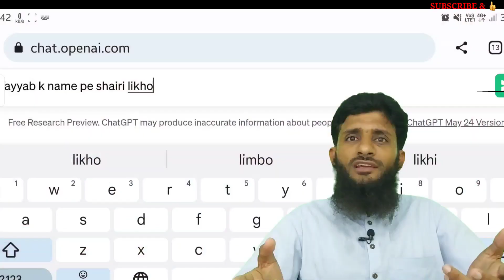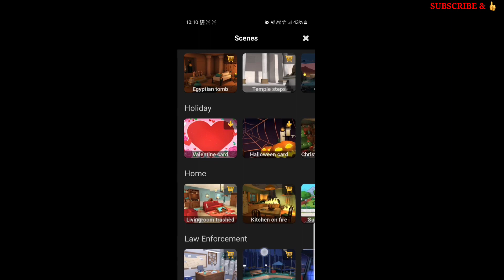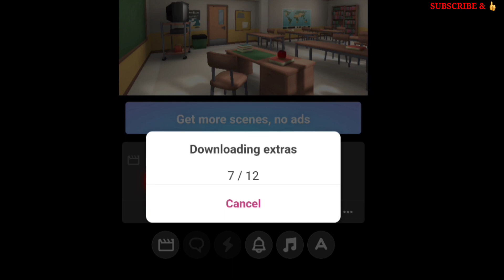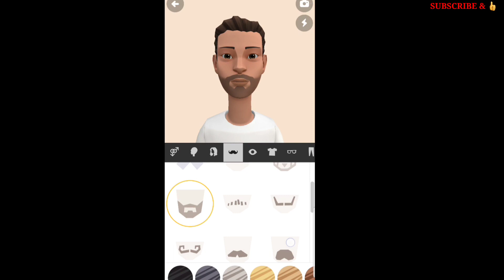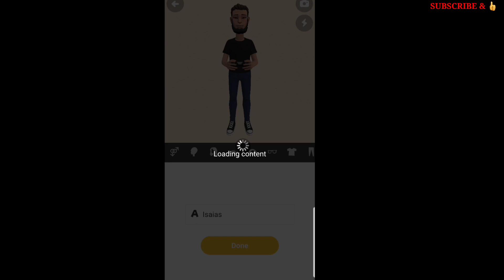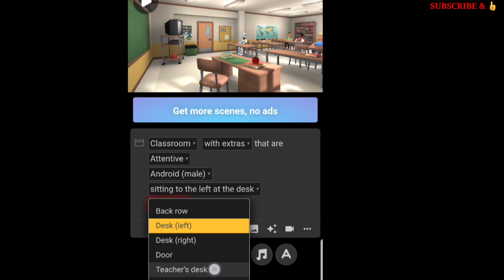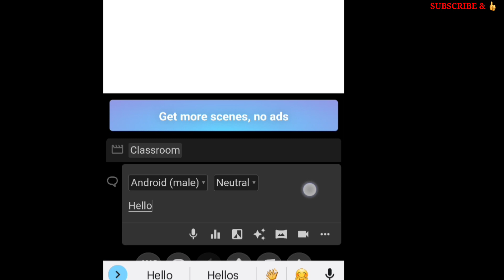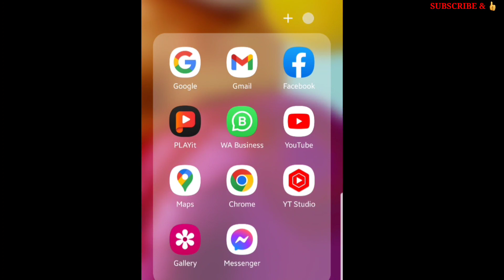app to convert text to video: chatgpt open ai Kia hai?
Description:
Welcome to our YouTube video where we dive into the fascinating world of ChatGPT, an advanced artificial intelligence language model developed by OpenAI. Join us on this journey as we unravel the immense potential and capabilities of ChatGPT in enabling natural, human-like conversations.

In this video, we'll explore the origins of ChatGPT and how it has evolved to become one of the most sophisticated language models in existence. We'll delve into the underlying technology and architecture that powers ChatGPT, providing you with insights into the remarkable advancements made in the field of natural language processing.

Prepare to be amazed as we showcase ChatGPT's ability to generate coherent and contextually relevant responses across various domains and subjects. Witness firsthand how ChatGPT can simulate conversations, answer questions, provide explanations, and engage in discussions, all while adapting to different conversational styles and tones.

We'll also address the limitations of ChatGPT, discussing the challenges faced when training and fine-tuning the model. Furthermore, we'll examine the ethical considerations associated with AI-powered conversational agents, such as bias, misinformation, and privacy concerns.

Whether you're an AI enthusiast, a developer, or simply curious about the future of conversational AI, this video is perfect for you. Gain valuable insights into the capabilities and potential applications of ChatGPT in fields such as customer service, content creation, virtual assistants, and more.

Don't miss out on this opportunity to witness the awe-inspiring power of ChatGPT and how it is reshaping the way we interact with artificial intelligence. Join us for an engaging and informative exploration of ChatGPT's abilities, limitations, and the implications it holds for the future of AI-driven conversations.

Get ready to embark on an exciting journey of discovery as we unveil the potential of AI language models and their impact on our digital future.
"ChatGPT: Revolutionizing Conversations with Artificial Intelligence"
"Unlocking the Power of ChatGPT: The Future of AI Conversations"
"Exploring ChatGPT: Your Guide to AI-Powered Chatbots"
"ChatGPT Demystified: Understanding the Magic Behind AI Conversations"
"From Text to Talk: The Journey of ChatGPT in Language Modeling"
"AI Chatbot Evolution: Introducing ChatGPT and its Capabilities"
"Conversational AI Unleashed: Discovering the Potential of ChatGPT"
"Transforming Communication with ChatGPT: The AI Language Model of the Future"
"ChatGPT: Enhancing Customer Experience through Intelligent Conversations"
"Creating AI-Powered Conversations with ChatGPT: A Deep Dive into the Technology"